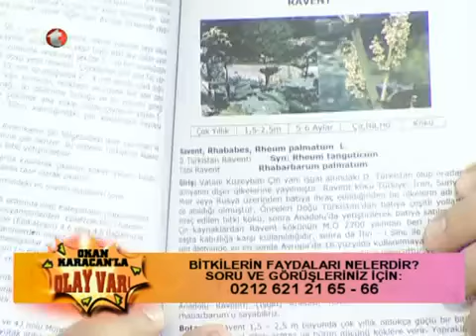ALIÇ Forte, Koroner Kalp, Damar, Kolesterol, Tansiyon, Lipid, Trigiliserid, Cemre abı hayat